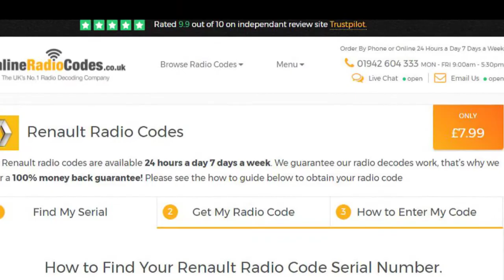How To Find Your Renault Stereo Code Using Serial No.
Renault Radio Code
Renault Clio Radio Code
Free Lifetime Radio Code Retrieval
Renault Serial
Renault Stereo Code Free
Renault Stereo Codes
Renault Stereo Code Generator

How to Find Your Renault Radio Code Serial Number.

Step 1 - How To Take Out Your Radio
It is quite simple to remove your Renault radio. You will need a set of radio release keys (PC5-83). These are inexpensive and are around £3 - £5, you can obtain them from a local car audio shop or Halfords.

Once you have the radio release keys, push them into the 4 holes in each corner of the radio (See image), apply a little pressure and the radio will release from the dashboard. The radios label will be located on the radio's casing.

 Renault Radio Removal With Keys
Step 2 - How To Find Your Renault Radio Serial.
The Renault radio serial is a letter followed by 3 digits for example N123. This is sometimes called the Security Code. This may be part of a larger serial/barcode number starting with 8200/7700/2811. An example of this would be 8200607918TJ109. Please see images below for reference.